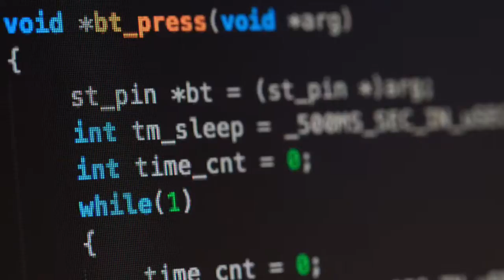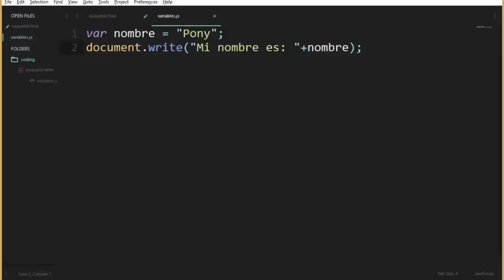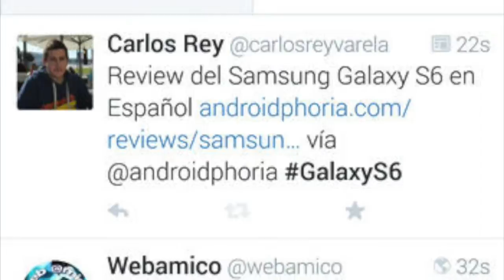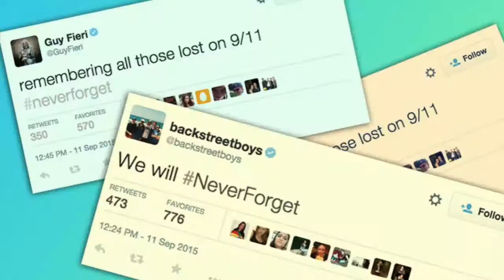DÍA DEL HASHTAG